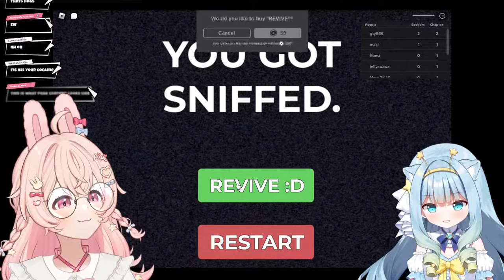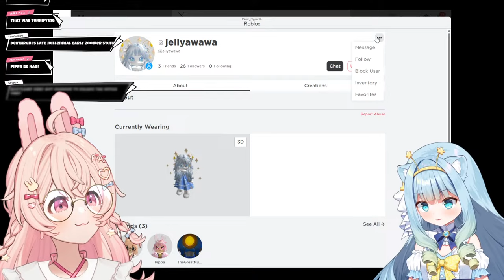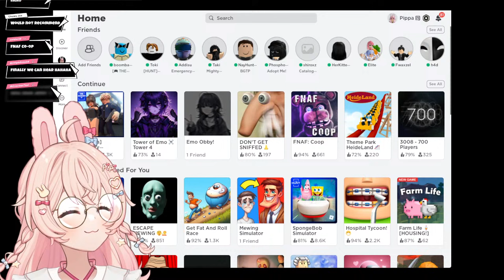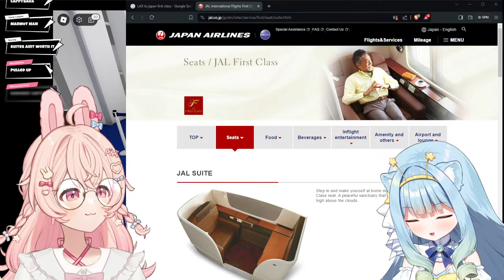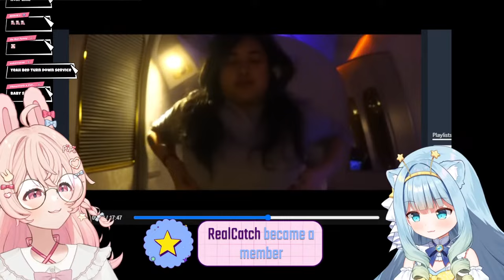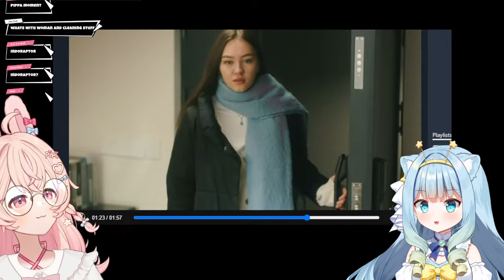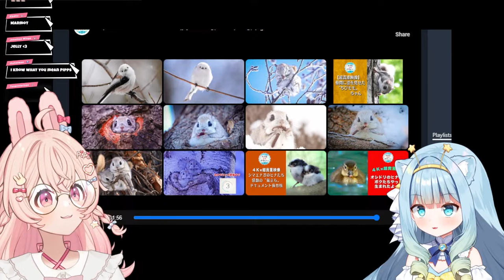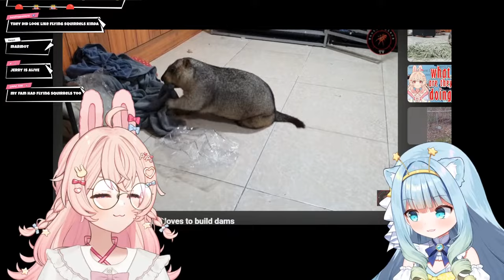these games should NOT be allowed【Phase-Connect】ft.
💸𝗧𝗶𝗽𝗶𝗽𝗸𝗶𝗻 💸

_________ 𝐏𝐡𝐚𝐬𝐞-𝐂𝐎𝐍𝐍𝐄𝐂𝐓 _________

1. Be nice to other viewers. Do not spam, troll, or argue with one another.
2. Don’t talk to spammers. Block and report.
3. Do not reveal personal information about anyone, including yourself.
4. Please chat about the stream.
5. Please don’t mention other streamers in chat unless I bring them up. Also do not bring me up in other streamers’ chats unless permitted.

outfit: LittleMewn